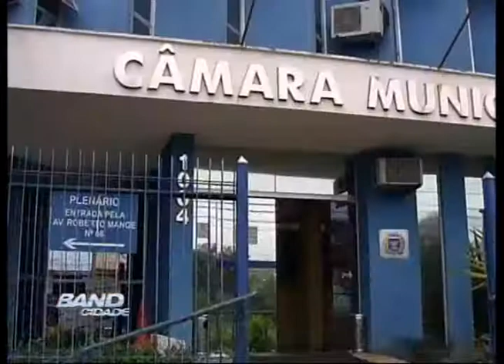Band Cidade Campinas - projeto folga servidores - 26 03 2013